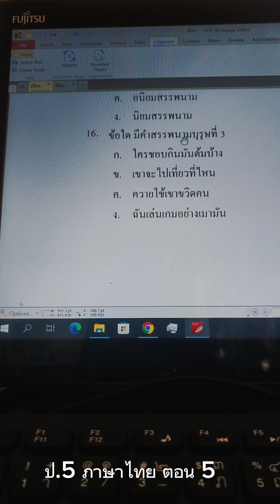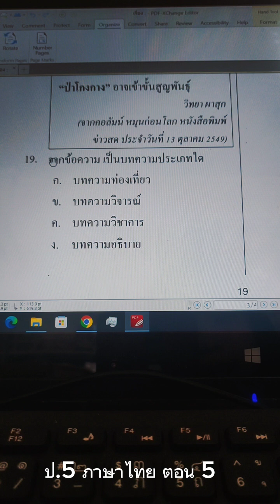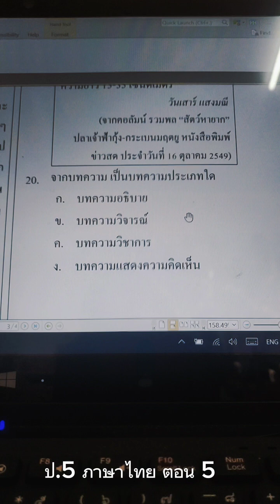ป5 ภาษาไทย ตอน 5